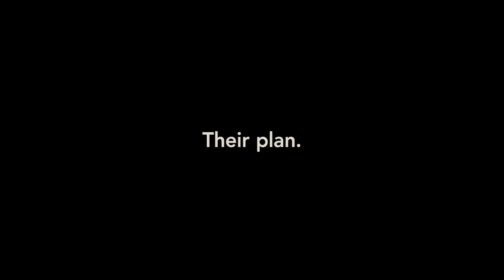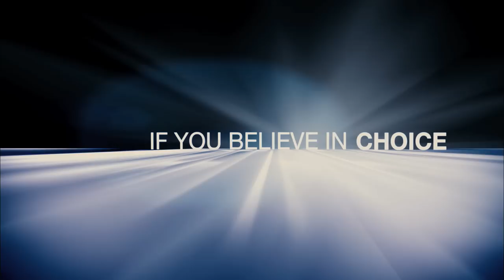The Adjustment Bureau | Trailer #1 US (2010) MATT DAMON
first Trailer zu The Adjustment Bureau
Genre:
Regie / directed by: George J. Nolfi
Darsteller / cast: Matt Damon, Emily Blunt, Anthony Mackie, Shohreh Aghdashloo, Christoph Waltz, John Slattery (Mad Men), Michael Kelly, Terence Stamp

Kinostart Deutschland: 7. Oktober 2010
Kinostart USA: September 17th, 2010

Synopsis:
Do we control our destiny, or do unseen forces manipulate us?  Matt Damon stars in the thriller The Adjustment Bureau as a man who glimpses the future Fate has planned for him and realizes he wants something else.  To get it, he must pursue the only woman hes ever loved across, under and through the streets of modern-day New York.

On the brink of winning a seat in the U.S. Senate, ambitious politician David Norris (Damon) meets beautiful contemporary ballet dancer Elise Sellas (Emily Blunt)—a woman like none hes ever known.  But just as he realizes hes falling for her, mysterious men conspire to keep the two apart.

David learns he is up against the agents of Fate itself—the men of The Adjustment Bureau—who will do everything in their considerable power to prevent David and Elise from being together.  In the face of overwhelming odds, he must either let her go and accept a predetermined pathor risk everything to defy Fate and be with her.
(synopsis supplied by Universal Pictures)

Verwendung mit freundlicher Genehmigung von Universal Pictures